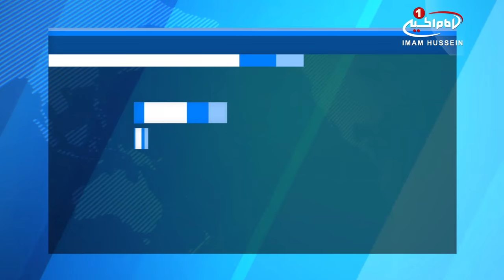شرکت دانش آموزان شهرهاي شيعه نشين و محاصره شده ي «فوعه» و «کفريا» در امتحانات پايان سال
دانش آموزان شهرهای فوعه و کفریا، در امتحانات درسی خود شرکت کردند.

با وجود محاصره ظالمانه‌ای که سنی های تندرو از بیش از سه سال پیش بر شهر‌های فوعه وکفریا در حومه شمالی ادلب اعمال کردند، دانش‌آموزان این دو شهر شیعه نشین در امتحانات پایان سال دوره متوسطه شرکت کردند.

فوعه و کفریا که از آغاز ناآرامی ها در سوریه در حدود 7سال پیش به محاصره در آمده، از بیش از 3سال پیش تحت محاصره 100درصدی قرار گفتند.

این در حالی است که شهروندان شیعه این دو شهر پس از تکمیل محاصره به صورت روزانه از طرف سنی های تندرو هدف قرار گرفته اند.

این محاصره بی رحمانه که شیعیان این دو شهر را هدف قرار داده، در سایه سکوت کشورهای قدرتمند جهان و دولت های مداخله جو در سوریه و سازمان_ملل متحد، همچنان در محاصره هستند.

پنج شنبه - ۱۰ خرداد ۱۳۹۷